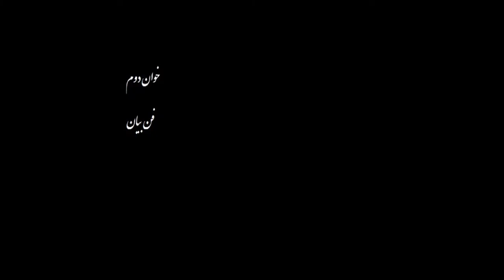taziyeh second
Description